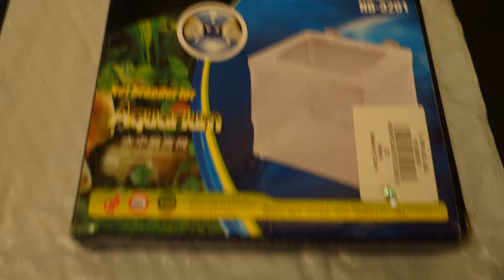Aquarium Fish Tank Net Feeding Breeder